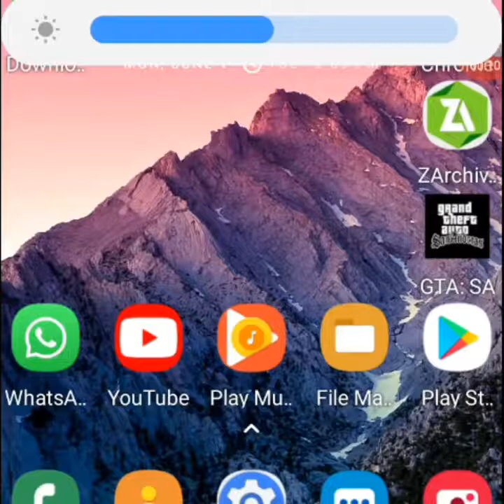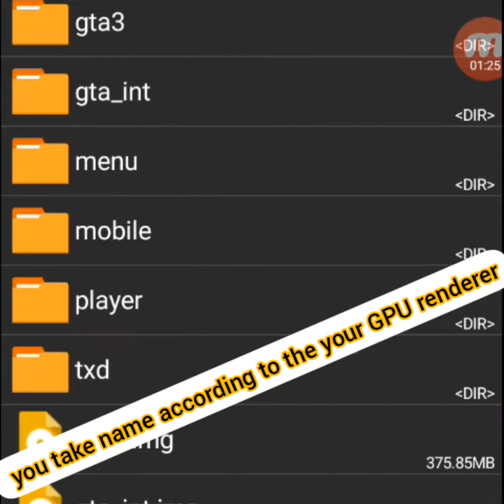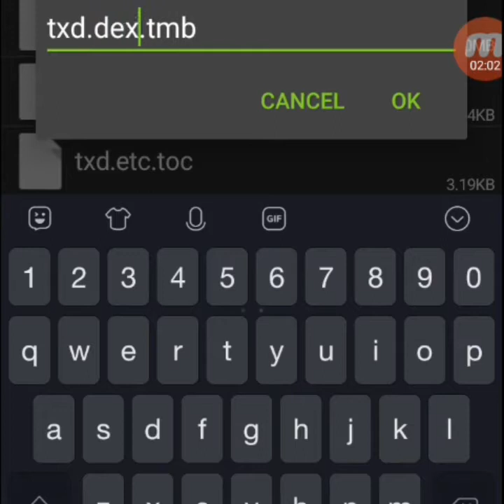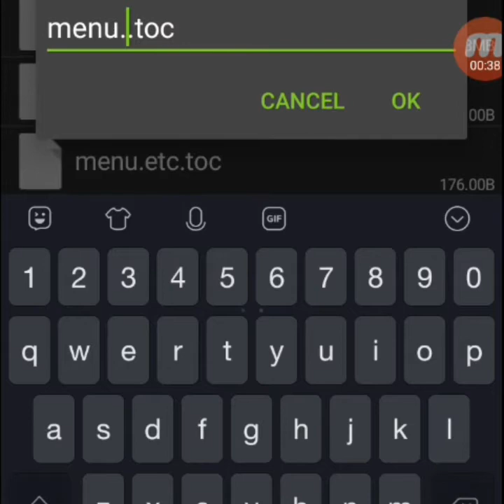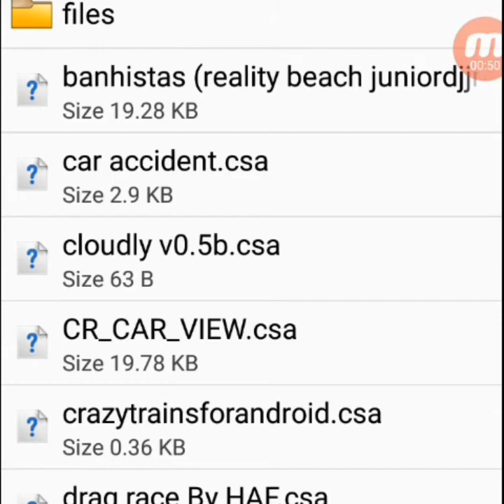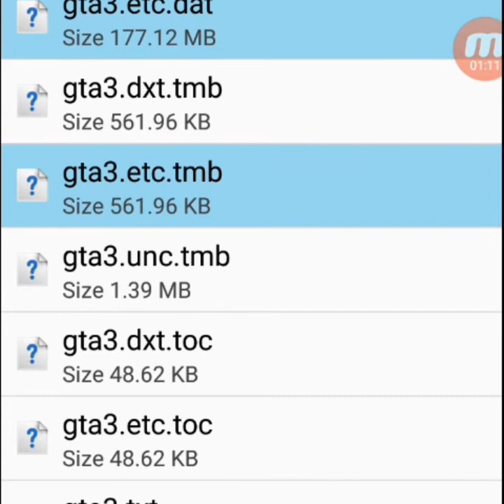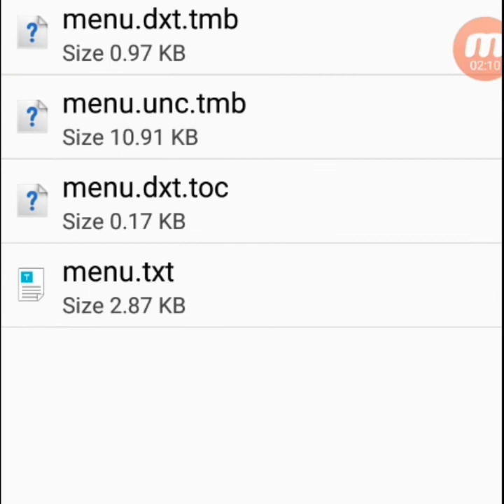HOW TO CHANGE YOUR GTA GAME FILES ACCORDING TO THE YOUR GPU | ANDROID | MY GTA GAMES | BY KARTIK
ALL MY GTA GAMES (all versions) LINKS AVAILABLE IN THIS DESCRIPTION.
All Beta Features Available in GTA 1.0 and GTA 2.0. All gta versions Link available.
give your feedback for this game

Modified by Kartik

Requirements Of my Games ( gta V- 1.0 , 2.0 or gta sa ) :

RAM - minimum 500mb

Minimum STORAGE - 4 GB

ANDROID VERSION - minimum 4.4(kitkat) and maximum 9.0 (pie).

my screen rocording is  blurred
you change display settings of gta sa game for properly working
GTA San andreas android (NO ROOT)
gta sa data in 300mb and in one file
All New Features  and cheats
My gta sa features :--
1 Cleo { NEW CLEO SCRIPT }
2 GTA 5 graphics
3 All features of GTA 5
4 All modes available
6 Bullet train
5 calling driver mod
6  air traffic mod
7. 60FPS
8. Peds Have Phones mod
9. Crazy Trains mod
10. Including beta features
11. Two weapons in two hand
12. Transfender( all vehicles to transfender)
13. Real driving mod in all vehicles
14. Gta 4 loadscreen and menu
15. New modes available in game
16. New vehicles
17. More features available in this game.
18. my load(save) games of All house garages of game with modified and new cars.
19. auto driver mod.
20.cheats mod.
21.new Cars Not Destroyed feature.
22.infinity ammo.
23.all and new weapons.
24.New player Styles.
25.Lets download this game
26.reality mod
27. all gta 5 and remastered Vehicles
28. all gta 5 functios anf features
29. Mission  Selection mod.
30. Unlimited  ammo of all weapons and unlimited shield
31. Reality Mods
etc.
This game data ( 100% modified) run according to the your mobile.
your choice for game data
gta sa data 90% and 95% very smooth  running without any problems in any android of ALL gpu
you ask any question of game in comment box.

My next video on " how to change the gta sa data for any GPU of mobile.
my next video on " gta sa -V " gameplay.

This game for ALL GPU
You check your GPU of mobile.

Gta SA android for powervr rogue gpu
gta sa android (cleo , gta v graphics etc ) 30% modified

GTA V - SA ANDROID FOR MALI LINK :--
My game (GTA SA - V ) data  Link and Gta SA mod apk link :--

90% and 95% modified data run without any problems
links of data's :--
gta sa 95% modified data  -

gta sa 90% modified data -

Two steps for more features:---
Open cleo script and active(touch) Gta V graphics mod
You once again active(touch) gta V graphics mod.
You enjoy the gta 5 all features and functions in gta sa android
You can experience gta 5 in gta sa android.
gta v more features like --
camara
unlimited nitro
Car functions
traffics
etc.

 LOW GRAPHICS SETTING OF MY GAME FOR TRAIL
YOUR CHOICE FOR GRAPHICS OF GAME.
YOU CHANGE ANY SETTINGS OF GRAPHICS OF THIS GAME.

YOU SET GAME SETTING ACCORDING TO THE  YOUR PHONE